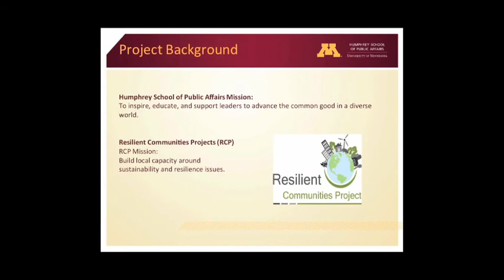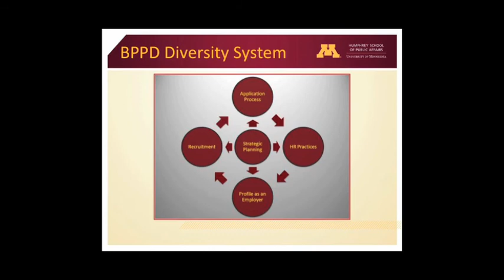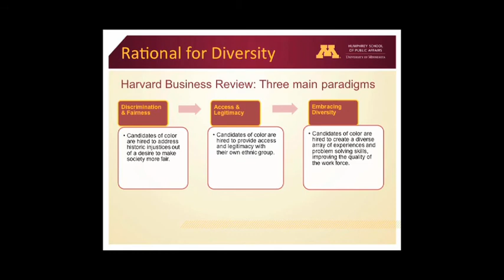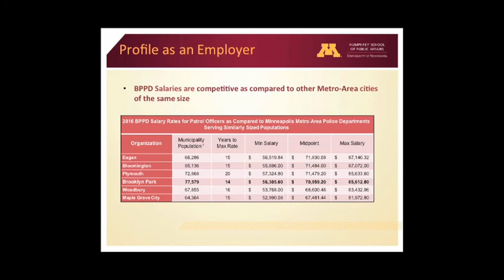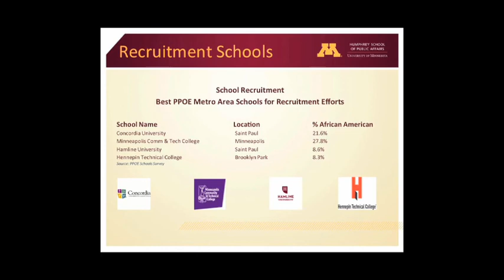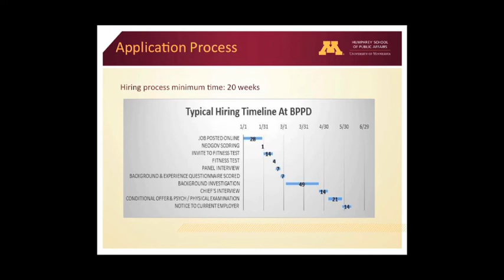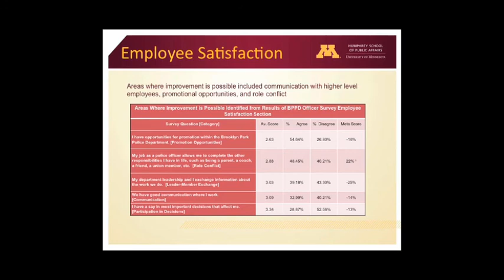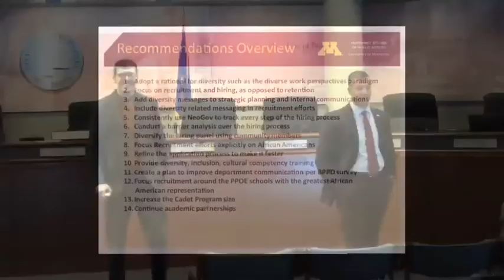RCP Project: Improving African American Representation in the Brooklyn Park Police Department